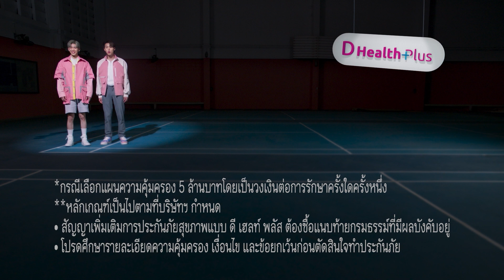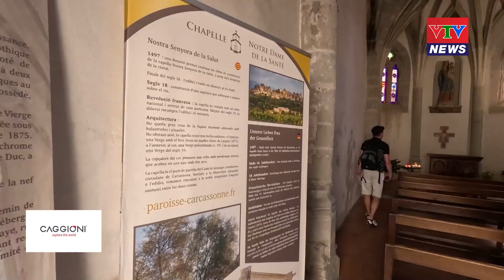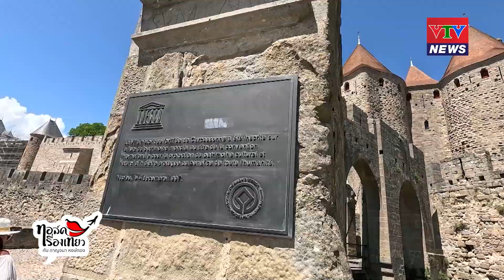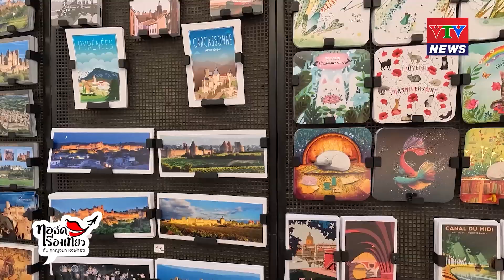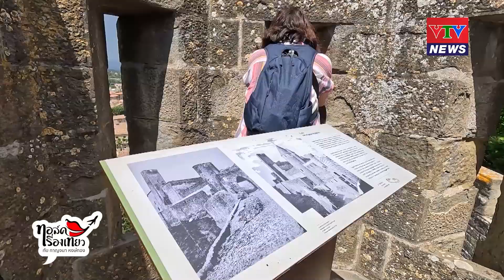เมืองท่าน่ารัก"มาร์กเซย"(Marseille)/ปราสาทอัศวิน "คาคาร์ซอนน์"(Carcassonne)/ทอล์คเรื่องเที่ยว/181166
ติดตามรายการได้ทางช่อง VTVNEWS กล่อง PSI ลำดับที่ 51
ดูได้ทั้งจาน, Infosat ,GMMZ, IPM ทั้งระบบ C-band และ Ku-band
📢ดูไม่ทันทุกจันทร์ตามไป Youtube: KanClub
📢ดูสดจากมือถือโหลด app : MVTV เอาไว้เลย